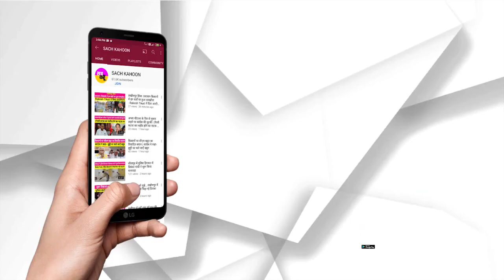Big Breaking | जालंधर पहुंचे केन्द्रीय खेल मंत्री Anurag Thakur, BSF जवानों को दिया बड़ा तोहफा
जालंधर के बीएसएफ हेड क्वार्टर में बीएसएफ हॉकी टर्फ ग्राउंड का उद्घाटन करने के लिए मुख्य तौर पर केंद्रीय सूचना एवं प्रसारण मंत्री अनुराग ठाकुर पहुंचे। उन्होंने सबसे पहले पहुंच कर पूजा की और उसके बाद ग्राउंड का उद्घाटन किया। इस दौरान हॉकी के शॉट खेलते हुए भी वह नजर आए। उन्होंने कहा भारत में खिलाड़ियों के लिए लगातार भारत सरकार काम कर रही है।